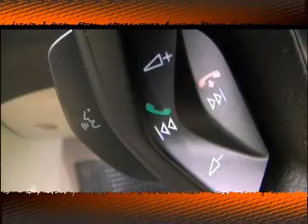จีพีเอสเส้นทางโฟกัส 4 8 56 PART 3